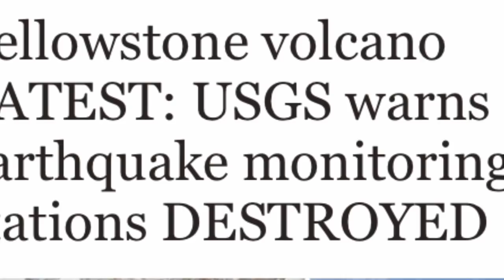Yellowstone volcano USGS warns earthquake monitoring GPS stations DESTROYED